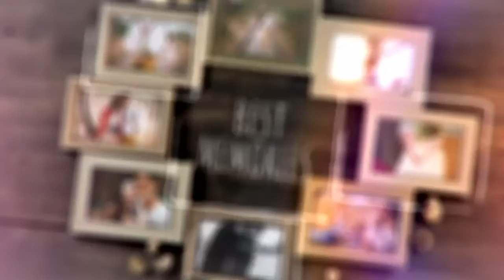Best Memories Photo Gallery | videohive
Best Memories Photo Gallery Best Memories Photo Gallery is a cool-looking and cinematically animated DR template with an eye-catching design. It contains 46 media placeholders and 14 text placeholders. You can use it to display your traveling, vacations, birthdays, memories, romantic moments, special occasions, wedding day, anniversaries, friends, and family photos. Impress your audience with this old-school-looking and elegantly animated DR template. No plugins required
Features:
High Quality FullHD/li
46 Media placeholders
14 Text placeholders
NOTE:Images from preview not includes
Sound from preview not included Sound Link: Happy Memories

DaVinci Resolve Version DaVinci Resolve Studio 17, DaVinci Resolve 17, DaVinci Resolve Studio 16, DaVinci Resolve 16
Files Included DaVinci Resolve Project Files
Length 2:09
Resolution 1920x1080